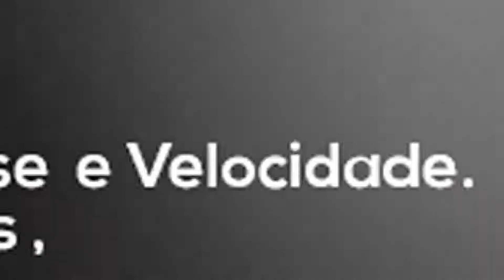Ronny- Meio - Campo - Atleta Profissional (Perfomance - Oficial 2020/2021)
Nome : Ronieri da Silva pinto
Apelido : Ronny
Nascimento 19/08/1991
Peso : 79
Posição : Meia/ Atacante
Características : finalização, drible , passe  , velocidade
Clubes : Criciúma , Figueirense, Palmeiras , Botafogo , Remo , Atlético catarinense
Altura : 1.75